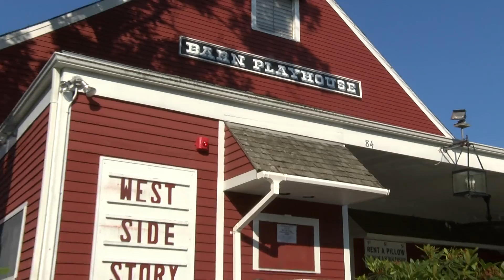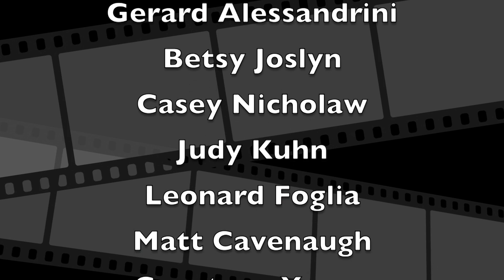New London Barn